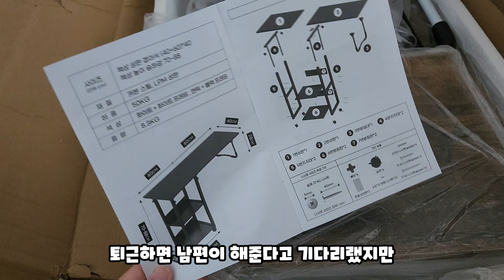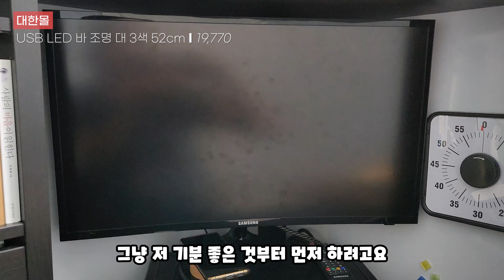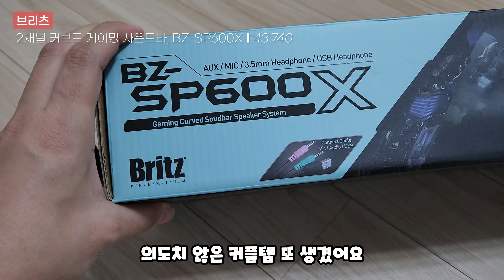이것은 결혼 바이럴인가 역바이럴인가... 아 모르겠고 미숫가루나 말자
시작은 맥북프로였으나 그 끝은 서재방 인테리어리라...!

* 영상 속 제품 링크는 고정댓글을 참조하세요
고정댓글 쿠팡 링크로 제품 구매시 쿠팡 파트너
통한 일정액의 수수료를 제공 받아
내돈내산 컨텐츠 운영으로 다시 돌아옵니다 :)